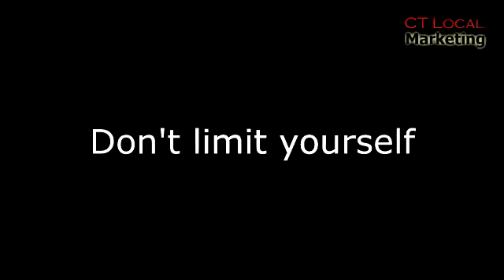Alternative To Prospecting Follow Up Calls - Using Video ...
Would you have more time and money if you could follow-up more effectively, in a way that also positioned you as the expert, automatically?